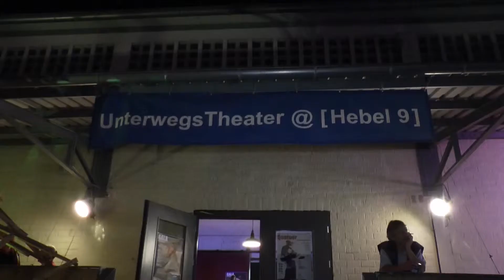Unterwegstheater zeigte "Quatuor pour la fin du temps" als letzten Akt 2014